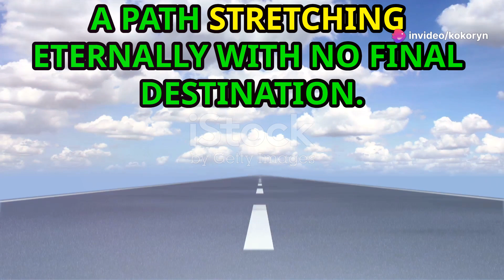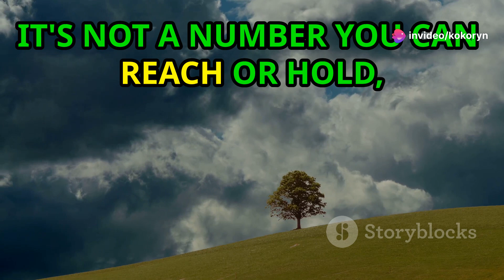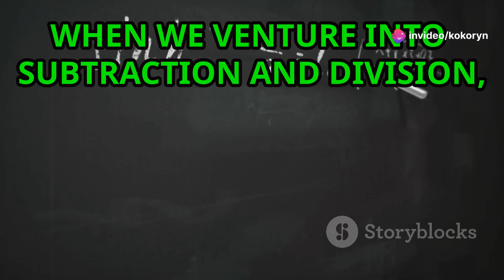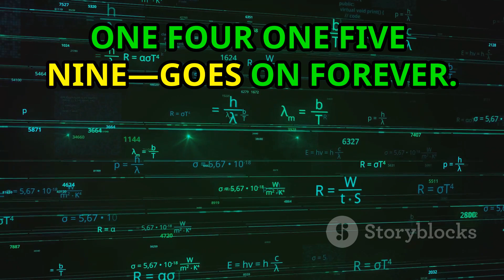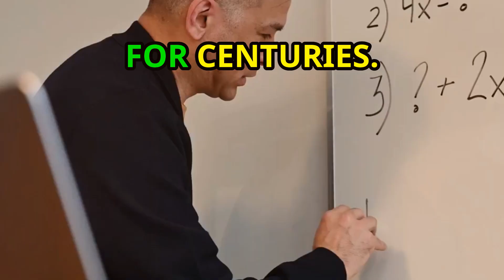Exploring the Fascinating Concept of Infinity in Mathematics